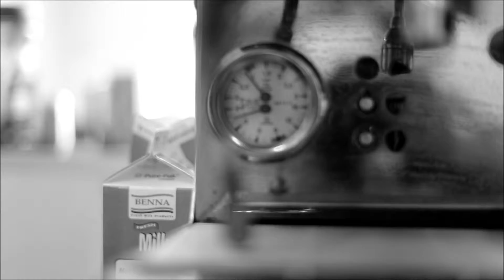Save the Date - Raffaele & Jessica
Raffele e Jessica MALTA 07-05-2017